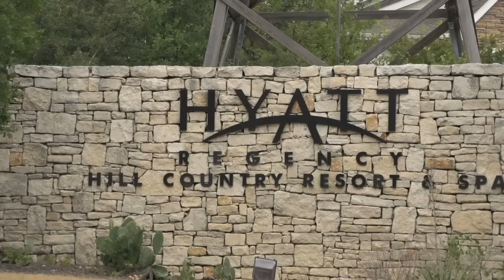Hyatt Regency Hill Country Resort and Spa, San Antonio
Experience true Texan hospitality at Hyatt Regency Hill Country Resort and Spa in San Antonio. This charming hotel indulges every sense with outstanding amenities for relaxing, playing, meeting, dining and enjoy the authentic Texas Hill Country.

For more information and to book your next getaway, please visit our